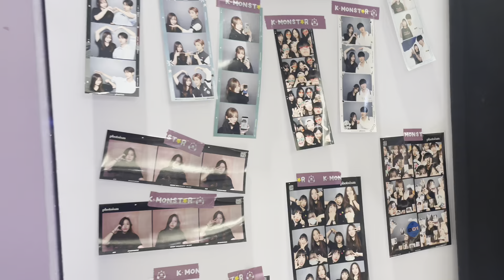TAIWAN DIARIES pt. 2 | nsliy, taipei 101, dadaocheng, hotpot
This is part two of my first vlog on my study abroad experience in Taiwan! If you haven't watched part one yet, it's linked down below (or you can click on my channel and search for the first part)! This video covers my last two weeks studying Chinese.